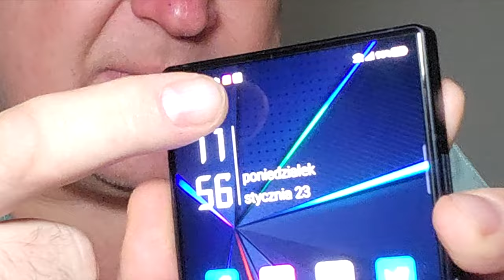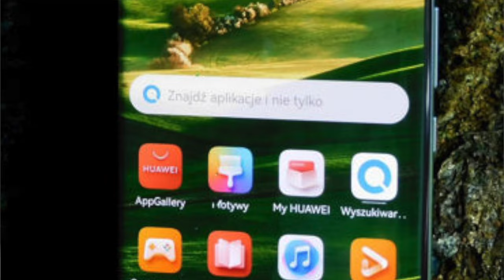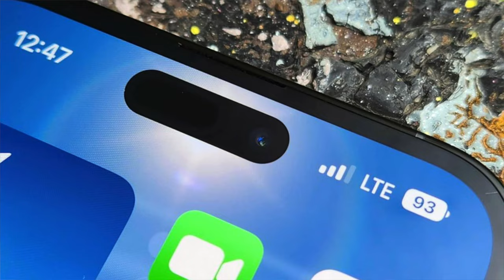Aparat pod ekranem - hit czy kit?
Zwykle w naszych filmach opowiadamy Wam o czymś, doradzamy albo po prostu odpowiadamy na wasze pytania. Dziś role się odwrócą - i my zapytamy was! Jakie jest wasze zdanie na temat aparatów do selfie ukrywanych pod smartfonowymi wyświetlaczami? Czy ta technologia jest już gotowa? Czy chcielibyście pożegnać się z otworkami czy notchami? Czy jesteście gotowi na trochę gorsze zdjęcia i brak otworków na aparaty? Czy jednak stawiacie na jakość selfie? A może w ogóle nie potrzebujecie przednich aparatów? Napiszcie w komentarzach, jakie jest wasze zdanie na temat podekranowych aparatów do selfie!